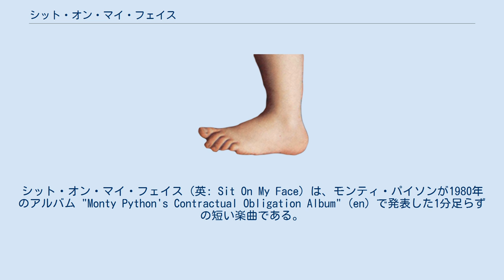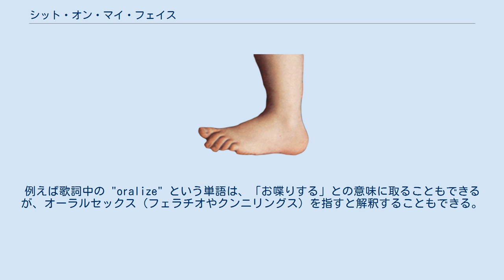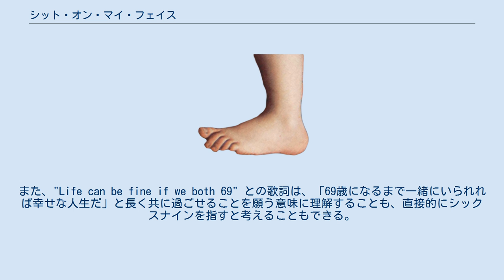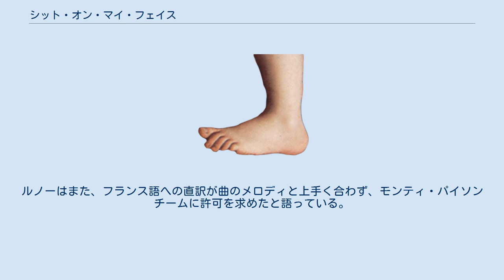シット・オン・マイ・フェイス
オーラル・エロティシズム
シット・オン・マイ・フェイス（英: Sit On My Face）は、モンティ・パイソンが1980年のアルバム "Monty Python's Contractual Obligation Album" (en) で発表した1分足らずの短い楽曲である。
パイソンズのライブでは、ハリウッドボウル公演（1980年）や復活ライブ（2014年）で上演されている。
また、ジョージ・ハリスンの追悼コンサート『コンサート・フォー・ジョージ』にパイソンズが出演した際にも演奏されている。
 曲名は直訳すれば、「僕の顔の上に座って」との意味である。
歌詞中にダブル・ミーニングをふんだんに含み、曲は2通りの意味に解釈できる（後述）。
 この曲は1980年のアルバム "Monty Python's Contractual Obligation Album" (en) に収録された。
同年に行われた『ライブ・アット・ザ・ハリウッド・ボウル』では、ギャルソンに扮したチャップマン、クリーズ、ギリアム、ジョーンズによって歌唱されている。
明転すると、ギャルソン姿でロングエプロンを着けた4人が舞台上に現れ、この曲を歌う。
4人は歌い終わってステージを去るが、その際観客には下着を着けていない4人の臀部が見える、というスケッチである。
 この曲は後にベスト・アルバム『モンティ・パイソン シングス』（1989年）、その再発盤『モンティ・パイソン シングス（アゲイン）』（2014年）に収録された。
 2002年の『コンサート・フォー・ジョージ』では、この曲をギリアム、アイドル、ジョーンズ、そしてニール・イネスが歌った。
4人はハリウッドボウル公演でのパフォーマンス同様に、ギャルソン姿でロング・エプロンを着けて登場する。
歌い終わった後4人は振り返り、会場に掲げられたハリスンの写真へ頭を下げるが、その際4人は聴衆に向けて裸の尻を見せることになる。
彼らはそのまま退場し、マイケル・ペイリンによる『木こりの歌』のパフォーマンスへと続く。
このイベントは、ビートルズのメンバー、ジョージ・ハリスンの追悼コンサートとしてロイヤル・アルバート・ホールで行われたもので、パイソンズの他にも、エリック・クラプトンや同じビートルズのポール・マッカートニー、リンゴ・スターなど、ハリスンと親交のあった有名アーティストが多数出演している。
また、ハリスンはパイソンズの映画第3作『ライフ・オブ・ブライアン』制作のため映画会社ハンドメイド・フィルムスを立ち上げて支援するなど、パイソンズとの縁が深い人物であった。
 パイソンズの一員・グレアム・チャップマンの自伝を元にした映画『ある嘘つきの物語 グレアム・チャップマン自伝』でもこの曲が用いられている。
曲はロンドン・ゲイ男声合唱団（英: The London Gay Men's Chorus）によってサウンドトラック・ライブ形式両方で収録され、後者はフラッシュモブとしてロンドン映画祭の上映会中に収録された。
 2014年に行われた『復活ライブ！』では、第2幕冒頭で、この曲に合わせたダンサーのパフォーマンスが行われた。
 この曲の作詞はエリック・アイドル、編曲はジョン・デュ・プレ、作曲はハリー・パー＝デイヴィースである。
この曲は、パー＝デイヴィースが作曲し、グレーシー・フィールズが歌ったナンバー "Sing As We Go" (en) からメロディを流用している。
 この曲の歌詞は、単純に読むと仲睦まじいカップルが永遠の愛を誓うものだが、よく読むとそこかしこに性行為を思わせる単語が含まれている。
例えば歌詞中の "oralize" という単語は、「お喋りする」との意味に取ることもできるが、オーラルセックス（フェラチオやクンニリングス）を指すと解釈することもできる。
また、"Life can be fine if we both 69" との歌詞は、「69歳になるまで一緒にいられれば幸せな人生だ」と長く共に過ごせることを願う意味に理解することも、直接的にシックスナインを指すと考えることもできる。
 アルバムのリリース前、モンティ・パイソンは、この曲が "Sing As We Go" のメロディを使っているために、著作権侵害に当たるおそれがあると警告を受けた。
結局、パイソンズはこの曲をそのままリリースすることを決めた。
 アメリカ合衆国の連邦通信委員会（FCC）は、「英語の言葉遣いや『全体のノイズ』を抜きにし...